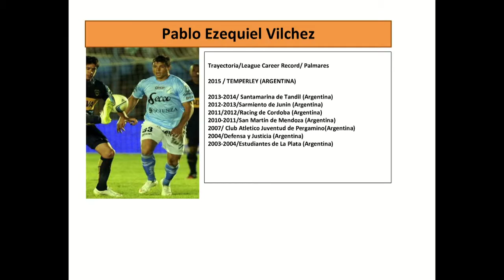FC PABLO VILCHEZ 9